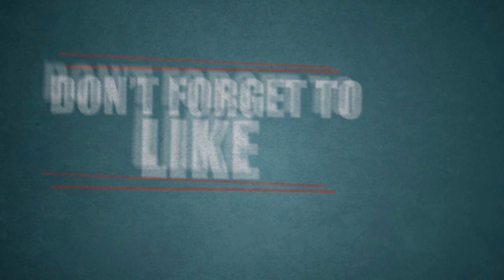பக்கத்து வீட்டு சிறுமியை தந்தை மகன் செய்த செயல்: அதிர்ச்சியடைந்த பெற்றோர்